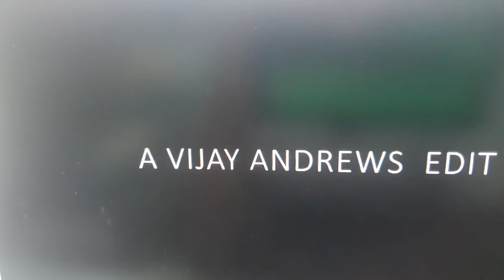What is Rajinikanth Next Film Dream Team ?